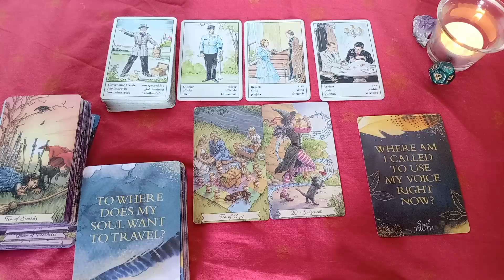STRELAC✨nedeljni tarotoskop 06 ~12.11.